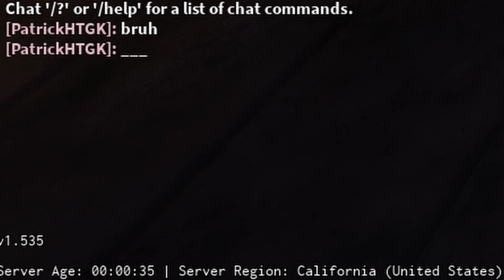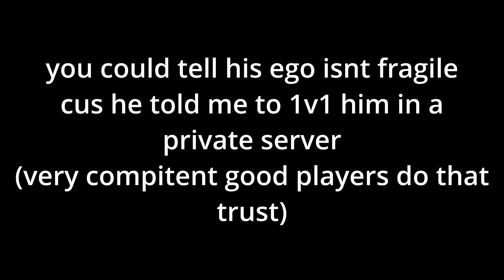[YBA] Most Sane Ranked Player